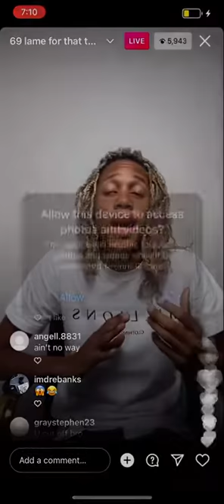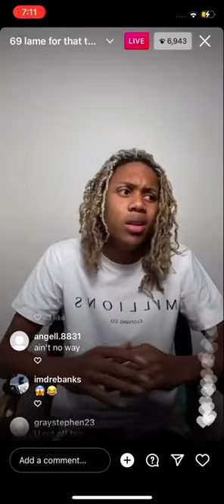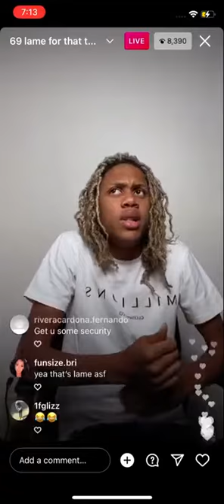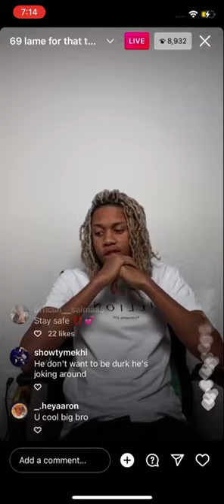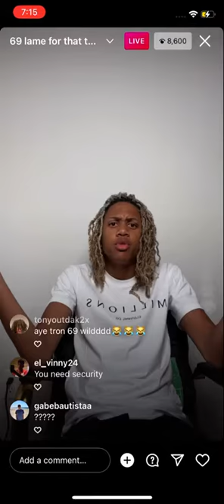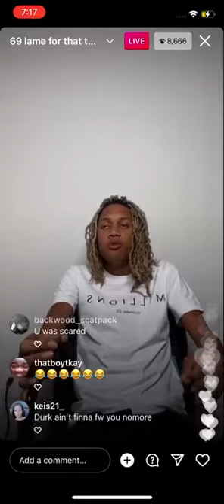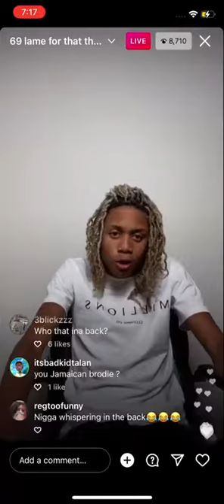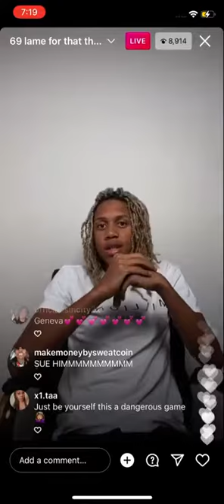😳Lil Durk Twin Caught Lacking🔫 by Tekashi69￼🐀